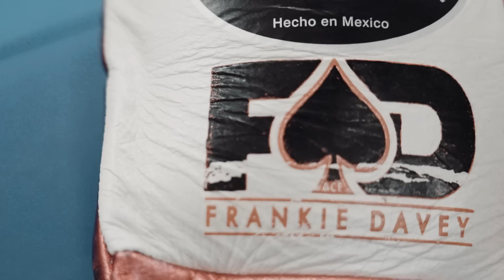Day in Camp: Professional Boxer | BRUTAL TRAINING SESSION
Straight back to business! Training videos will now be returning regularly again as I prepare for what's coming next... Hope you enjoy!🥊 TeamDavey♠️